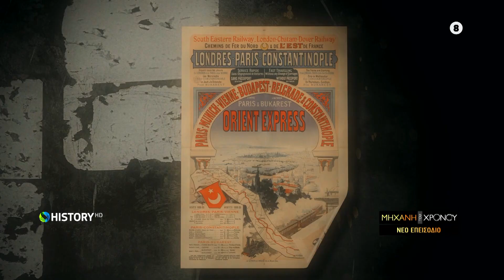Από τον Μουτζούρη του Πηλίου στο Οριάν Εξπρές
Την ιστορία του Σιδηρόδρομου στη Θεσσαλία και την σύνδεση με το δίκτυο της Βόρειας Ελλάδας, παρουσιάζει η Μηχανή του Χρόνου με τον Χρίστο Βασιλόπουλο, τη Δευτέρα 8 Ιανουαρίου στις 21.00 στο COSMOTE HISTORY.

Η εκπομπή μεταδίδεται σε επανάληψη την Κυριακή 14 Ιανουαρίου στις 17.00